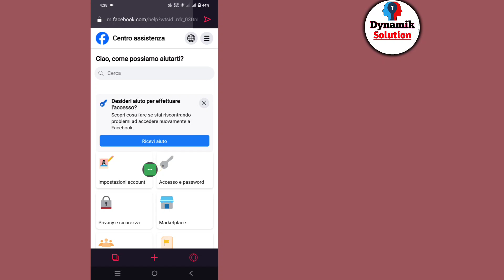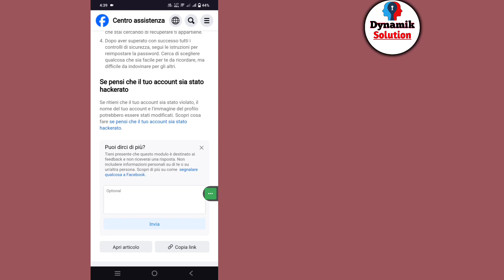Come sbloccare l'account Facebook (nuovo2024) | Risolvi il problema del blocco dell'account Facebook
dynamik solution

Ti mostrerò come sbloccare l'account Facebook. Guarda questo video e scopri come sbloccare l'account Facebook.

Come sbloccare l'account Facebook.
Segui tutti i passaggi delle istruzioni sullo schermo.

➤ Non dimenticare di lasciare un ''MI PIACE''. ➤ Non dimenticare di "ISCRIVERTI".